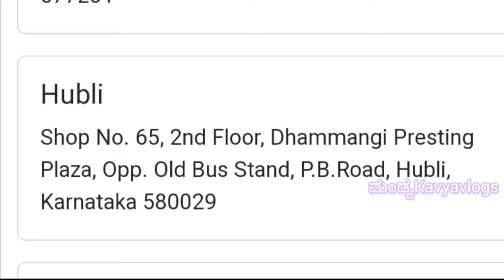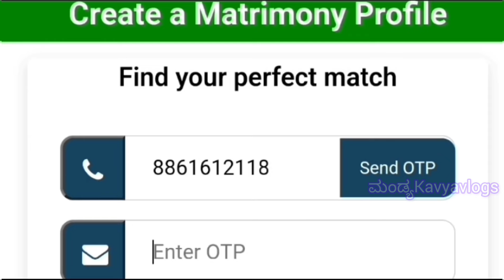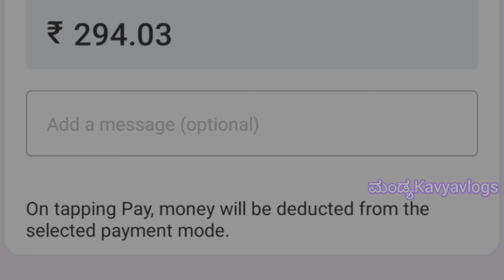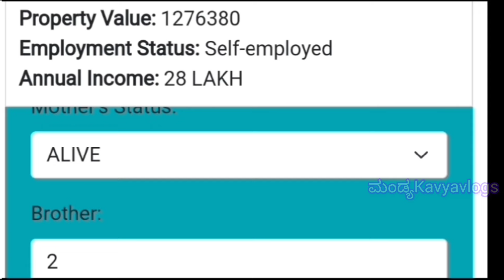ಪ್ರತಿ ದಿನ 2 ಗಂಟೆ ಮನೆಯಲ್ಲೇ ಕೆಲಸ ಮಾಡಿ| ತಿಂಗಳಿಗೆ 30 ಸಾವಿರ ಸಂಬಳ ಸಂಪಾದಿಸಿ | Part time/ Full time job🤩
9am to 6pm